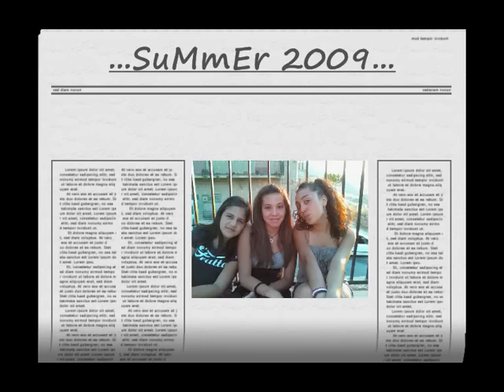Sant'Angelo Muxaro...estate 2009!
Fantastike giornate traskorse insieme!!
Raga vi voglio troppo bene!